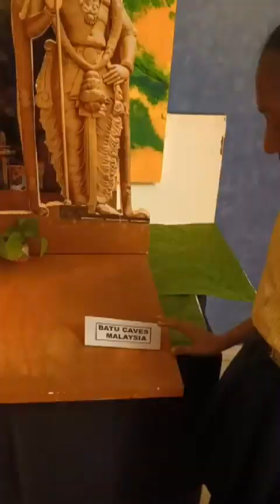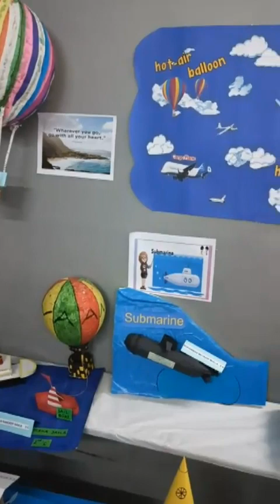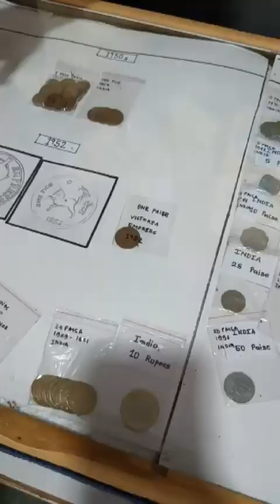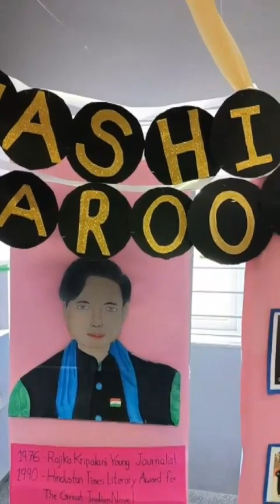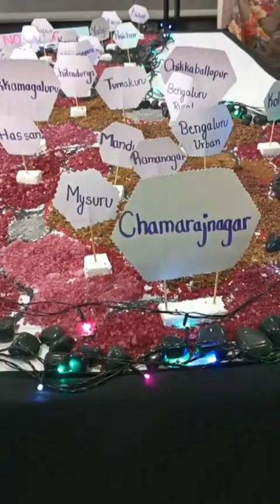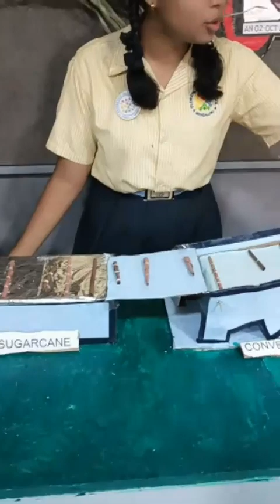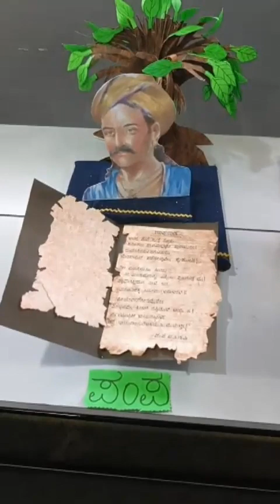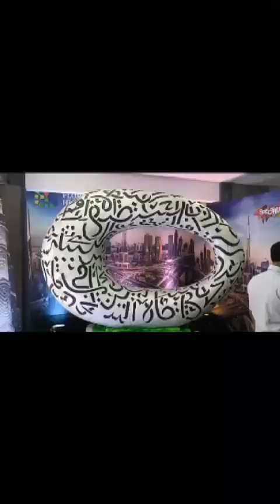EXHIBITION - SCHOOL EXHIBITION 2024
ONE OF THE SCHOOL EXHIBITION AWESOME CREATIVITY PROJECTS BY KIDS FROM AGE 6 TO 18, ARTS GALLERY , SCIENCE PROJECTS AND MANY MORE ENJOY THE SHOW